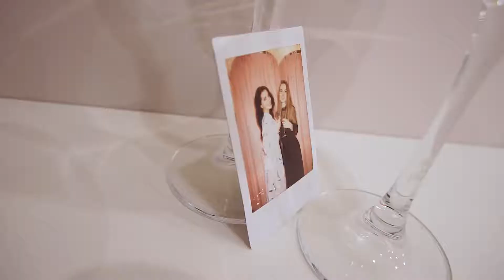Mast Have - Opening 2017